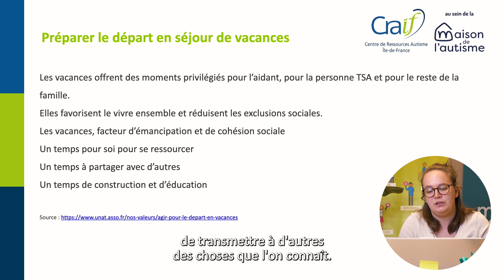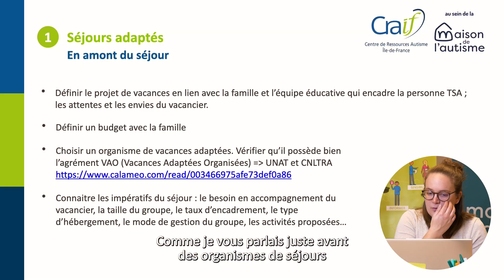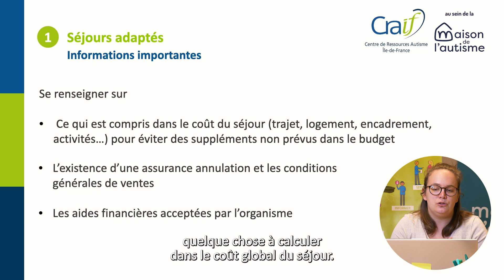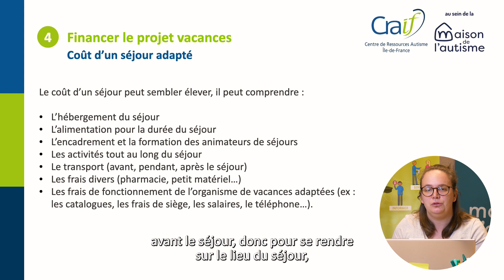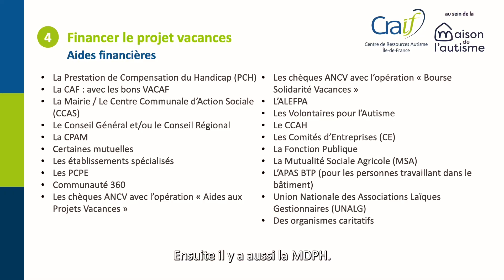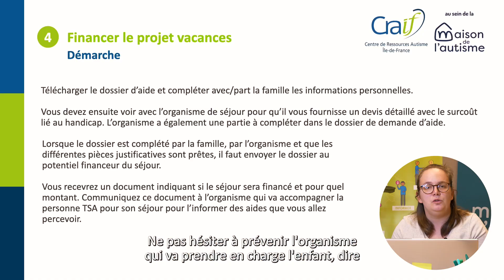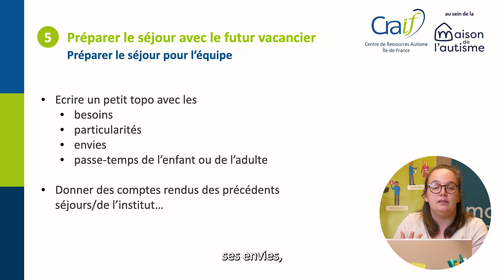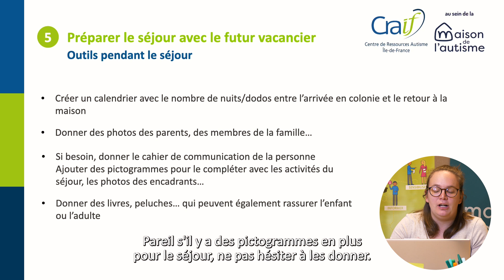Préparer le départ en séjour de vacances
Webinaire organisé par le Craif le 1er février 2024 et animé par Rebecca Marchesseau.

Contenu :

0:00 - Introduction
02:22 - Séjours adaptés
07:11 - Séjours en inclusion
07:50 - Séjours en famille
09:25 - Financer le projet vacances
15:13 - Préparer le séjour avec le futur vacancier

Le Centre de Ressources Autisme Île-de-France informe, sensibilise et oriente sur l’autisme.

Pour aller plus loin, vous pouvez consulter le site du Craif
Le Craif propose également des sensibilisations pour les personnes autistes, les proches aidants et les professionnels, sans frais d’inscription. Retrouvez notre catalogue de formation sur ce lien